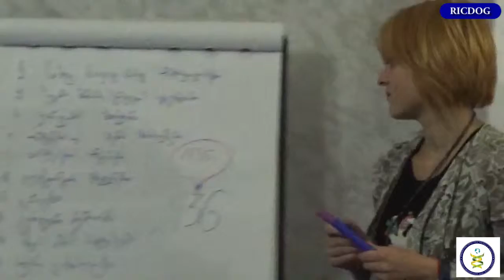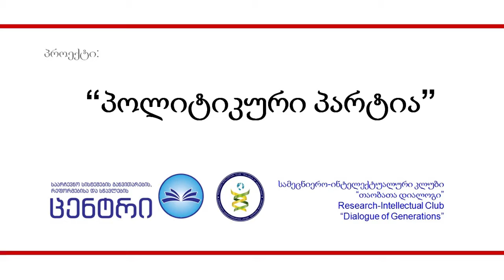პროექტის მესამე ეტაპი დაიწყო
პროექტის "პოლიტიკური პარტია" მონაწილეებისთვის მესამე, შემაჯამებელი ეტაპი დაიწყო. დღეიდან 4 დეკემბრის ჩათვლით შეფასდება როგორც ინდივიდები, ასევე გუნდები. შეფასებები მოხდება გასაუბრებისა და წერილობითი ფორმის მეშვეობით.

დღეიდან პროექტის დახურვამდე, 15 დეკემბრამდე, პროექტის მონაწილეები გაიხსენებენ, შეაფასებენ და შეაჯამებენ განვლილ მოქმედებებს და ეტაპებს.

4 დეკემბრის შემეგ ჩანიშნულია 4 დღიანი ბანაკი, სადაც მოხდება შეფასებითი ეტაპიდ სარულება.

პ.ს. პროექტი „პოლიტიკური პარტია“ 6 თვიანია და მისი მიზანია რეგიონში წარმოდგენილი პოლიტიკური პარტიების ახალგაზრდული ფრთების წევრებისთვის არჩევნებთან დაკავშირებული პროცედურების მიმართ ცოდნის ზრდა და ამომრჩევლებთან მუშაობისათვის საჭირო უნარ-ჩვევების დახვეწა.
პროექტში ჩართულია 6 პოლიტიკური პარტიის (ეროვნული ფორუმი, თავისუფალი საქართველო, ქართული ოცნება, ერთიანი ნაციონალური მოძრაობა, ლეიბორისტული პარტია, რესპუბლიკული პარტია) ახალგაზრდული ფრთის წევრები, ასევე 6 არაპოლიტიკური პარტიის წარმომადგენელი.
პროექტი "პოლიტიკური პარტია" არის სიმულაციური თამაში, რომლის განმავლობაში მონაწილეები ქმნიან სიმულაციურ პოლიტიკურ პარტიებს, განსაზღვრავენ მის იდეოლოგიურ პლატფორმას, იმიჯს, სტრუქტურას, სტრატეგიასა და საარჩევნო პროგრამას, რათა მოხვდნენ პარლამენტში. მონაწილეები ასევე ქმნიან საპარლამენტო არჩევნების სიმულაციას, რომლის განმავლობაში ატარებენ პარტიის ყრილობებს, საარჩევნო შეხვედრებს მოსახლეობასთან, მონაწილეობენ დებატებსა და საარჩევნო შეხვედრებში, იზიდავენ ამომრჩევლებს და ა.შ.
პოლიტიკური პარტია, რომელიც უმეტეს ადგილებს დაიკავებს პარლამენტში, ცხადდება გამარჯვებულად და გუნდს გადაეცემა სამახსოვრო პრიზი. გარდა ამისა, პროექტში ჩართული პირები მონაწილეობას მიიღებენ ორ ბანაკში.
პროექტს სამეცნიერო-ინტელექტუალური კლუბი "თაობათა დიალოგი" ახორციელებს საარჩევნო სისტემების განვითარების, რეფორმებისა და სწავლების ცენტრის დაფინანსებით.